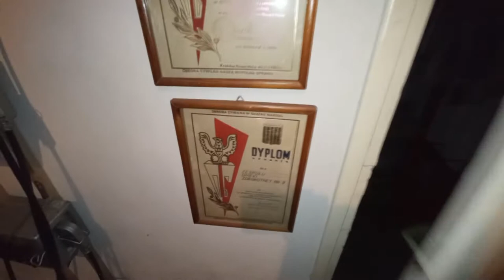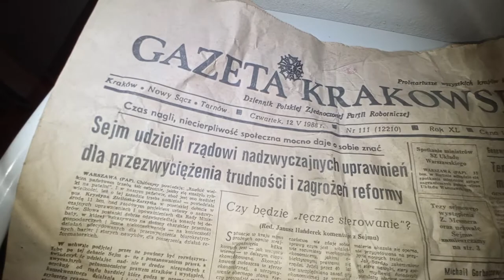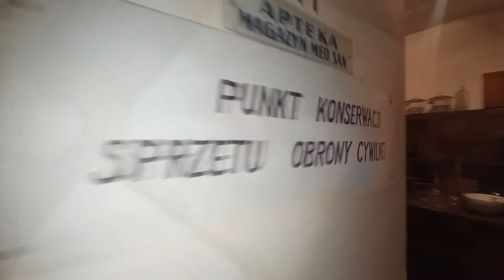OPUSZCZONY SCHRON MEDYCZNY POD SZPITALEM ŻEROMSKIEGO W KRAKOWIE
Z czym kojarzy Wam się Kraków.
Wawel?
Sukiennice?
Smok Wawelski?
Oczywiście macie rację, ale nas interesują te rzeczy, o których większość ludzi nie ma pojęcia. Tak było i tym razem, gdzie po raz kolejny daliśmy się porwać Stowarzyszeniu RAWELIN i zgłębić podziemną tajemnice dużego i czynnego szpitala.